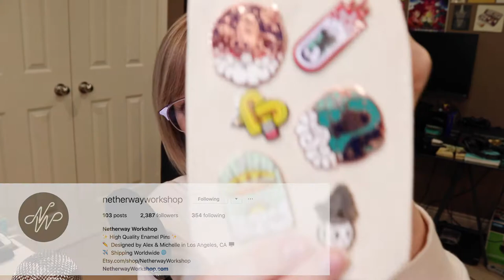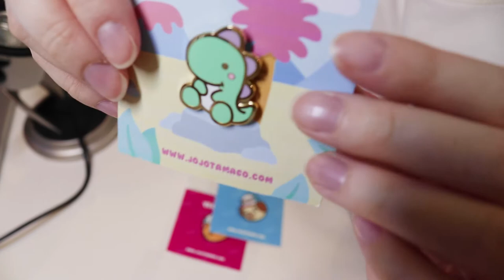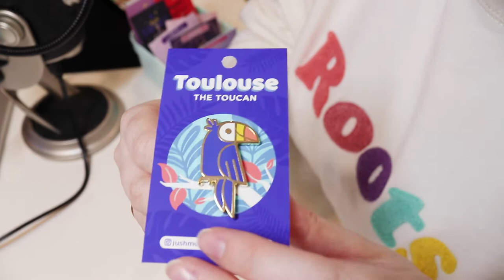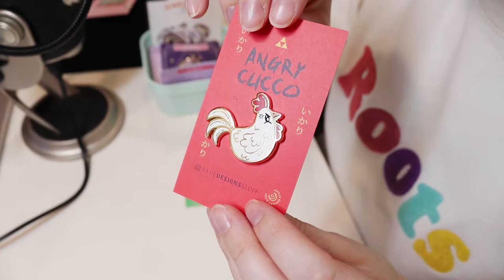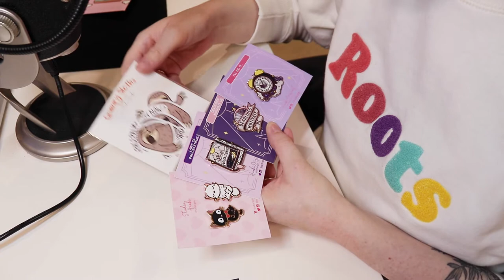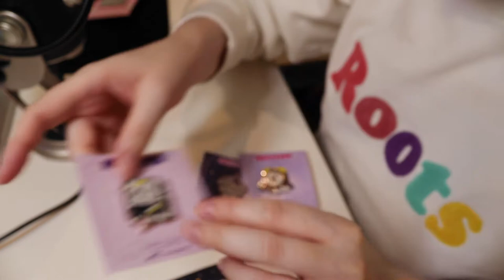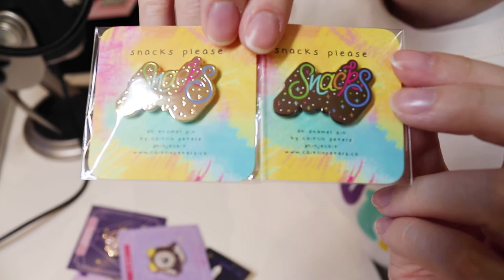VLOG # 6 - Life Update, Pin Trades, New Pins in Shop | Retrospecked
Hey!
Welcome to vlog #6 in which I give a brief update on my life lately, share some pin trades I've gotten recently annnnd show you a pin that's new to my shop!

“Dishsoap Boubles" by Nim